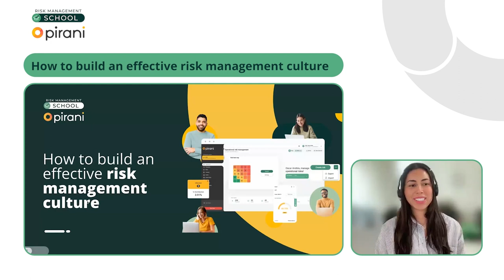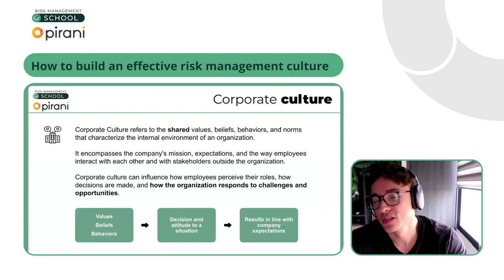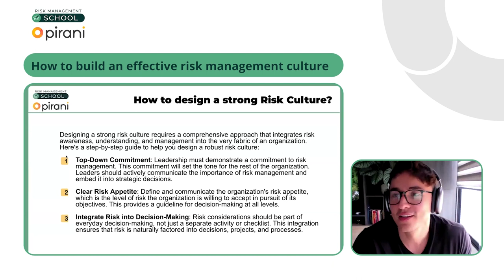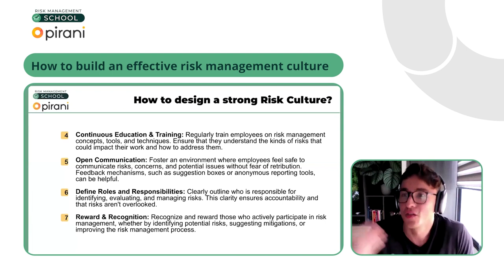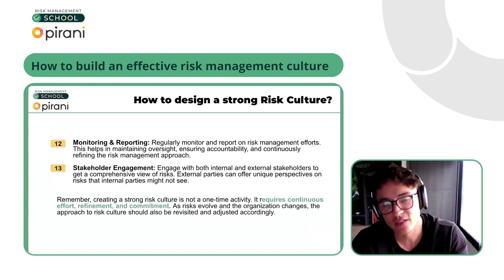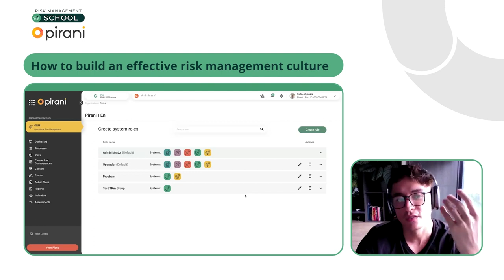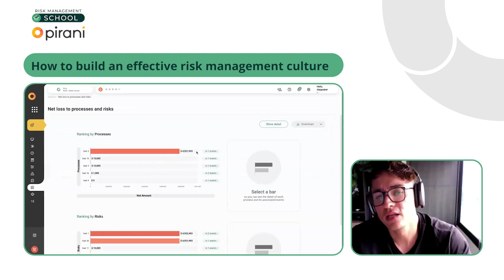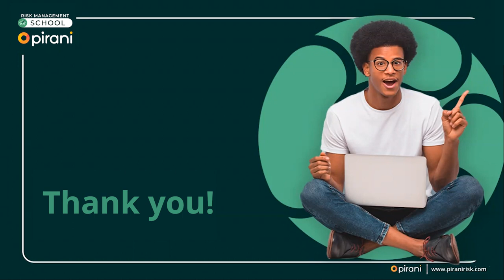How to build an effective risk management culture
🎓 Risk management school
In this class, Alejandro Orrego, CEO at Pirani, teaches us what culture is, the ABC model of Corporate culture, Risk culture, What is not Risk Management Culture, How to design a strong risk culture, IRM Risk culture aspects model, Signs of good RMC, and the Three lines of defense.